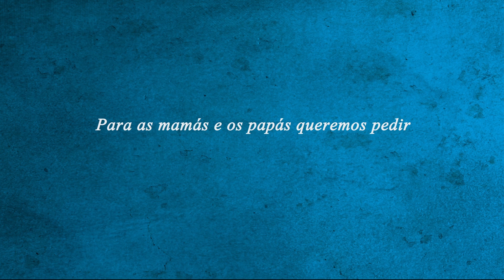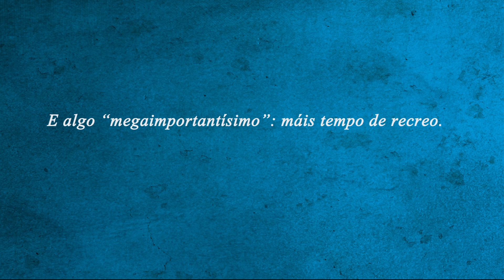Estación Nadal (Mamá Cabra) - Booktrailer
Realización e animación: Noel Queipo
Ilustracións: Kristina Sabaite
Música: "Os reis de Santo André" e "O apalpador" de Mamá Cabra.

Booktrailer do libro-disco Estación Nadal de Mamá Cabra (Ed. Galaxia 2014), colección Sonárbore.